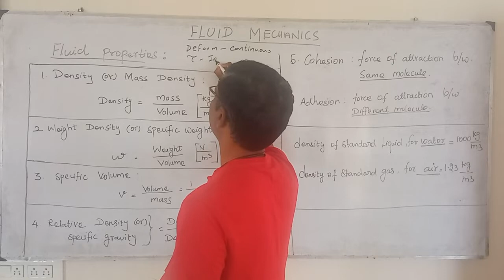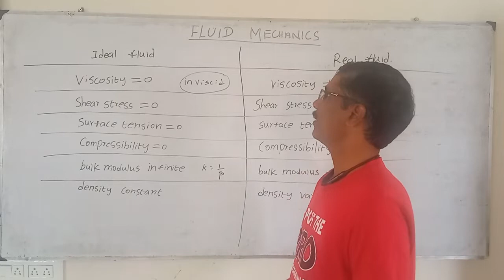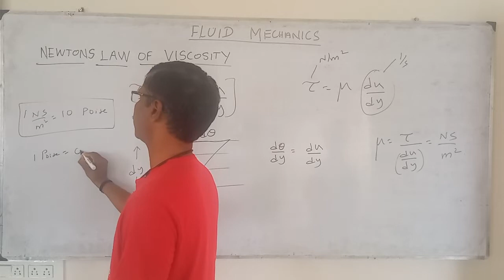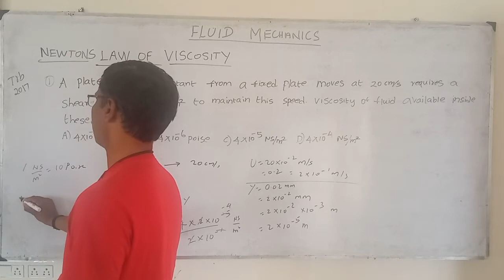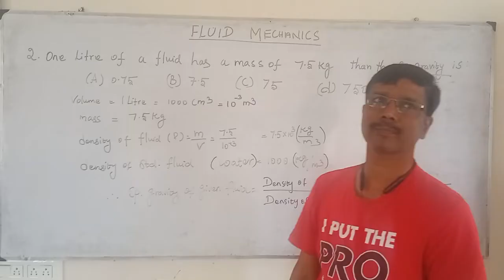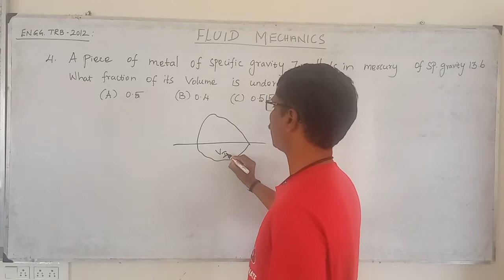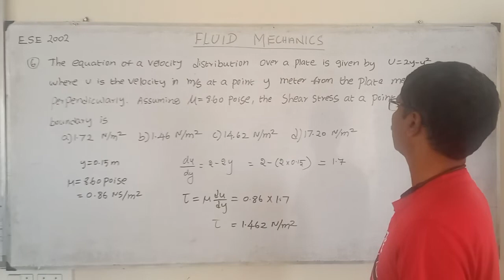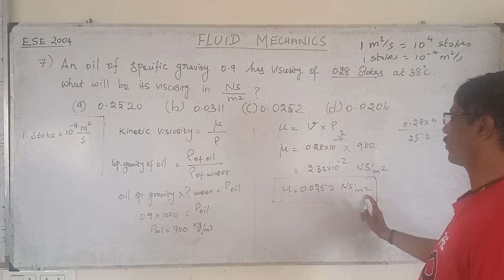FM3 FLUID MECHANICS IN TAMIL |EASY LEARNING FLUID PROPERTIES PART 1 | GATE, ISRO TRB | தமிழில்